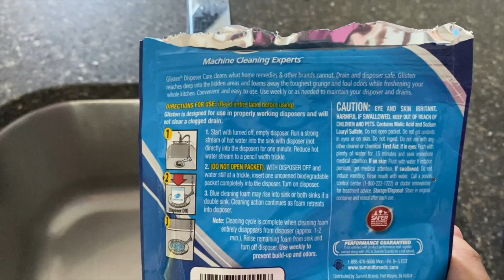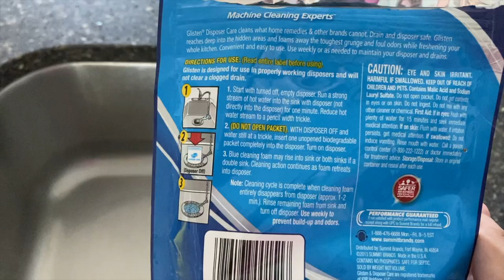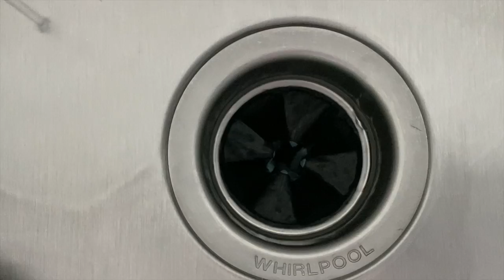I FINALLY FINISHED MOVING + LET'S EAT TOGETHER!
I turned in my apartment today, so I finished moving... 2 weeks after. Thank God !
Come have lunch with me!